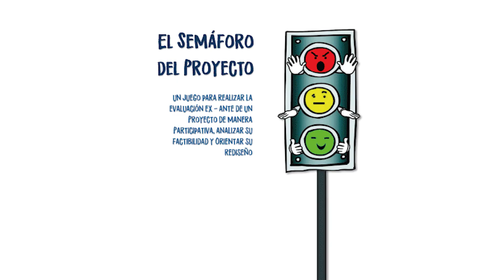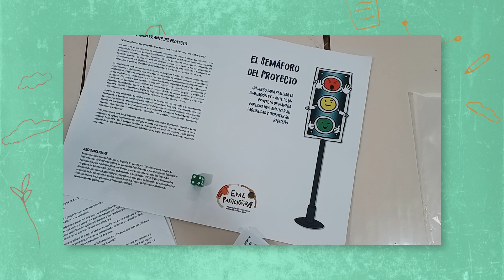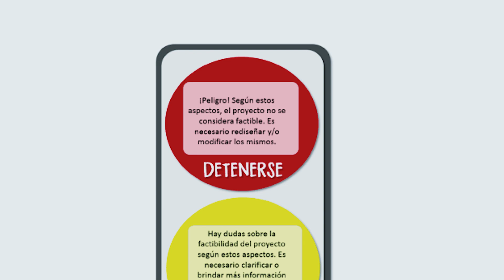CAJA DE HERRAMIENTAS DE EVALPARTICIPATIVA. CAPÍTULO 7. EL SEMÁFORO DEL PROYECTO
En esta nota, Esteban Tapella nos presenta una herramienta para realizar la evaluación ex – ante de un proyecto, analizar su factibilidad y orientar su rediseño. El juego busca facilitar la revisión y análisis crítico de un proyecto de manera participativa, abordando las principales variables o factibilidades que, según el tipo de intervención, sean más relevantes. El juego está pensando para que representantes del grupo meta o población objetivo, miembros de la entidad de apoyo, representantes de la organización que financia el proyecto, etc., puedan participar de forma horizontal y abierta en la revisión de un proyecto ya diseñado y que desea iniciar su implementación.
Esta herramienta fue diseñada por Esteban Tapella, Vanesa Castro y Valeria Sarmiento, integrantes del equipo coordinador de la iniciativa EvalParticipativa.